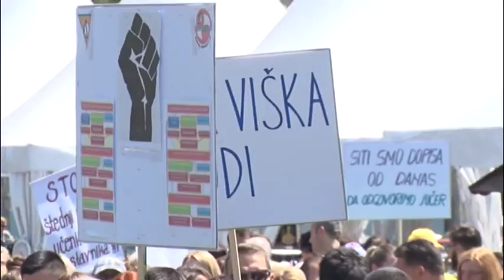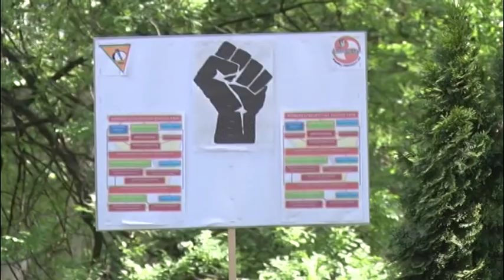2.000 prosvjetnih radnika u Sarajevu izašlo na ulice